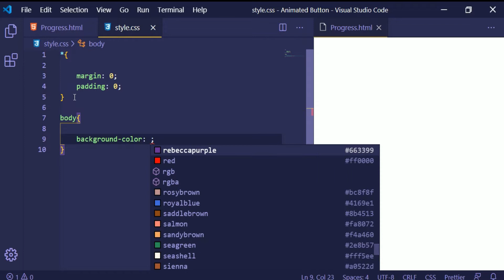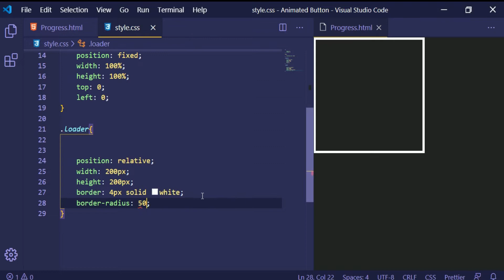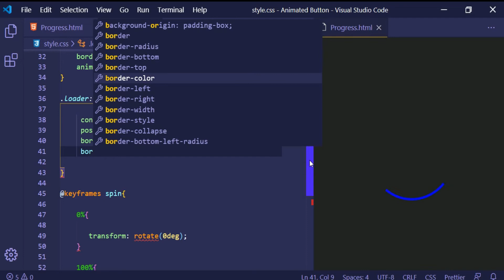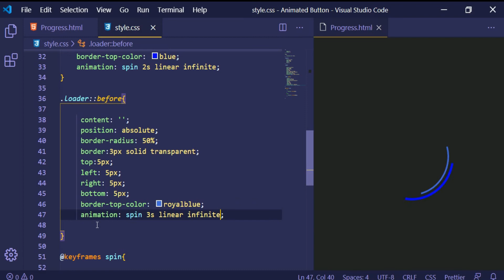How to create a Animated circle Loading using html and css only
In this video, we are going to see how to create an Animated Circle Loading using HTML and CSS only.

Don't forget to leave feedback in the comment section

Music Credit